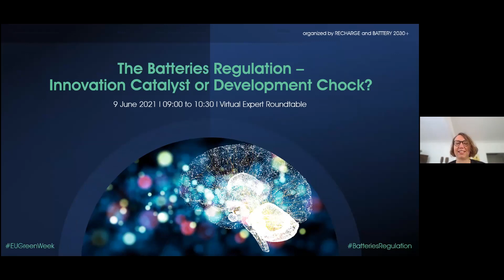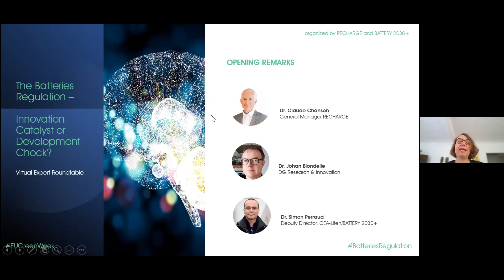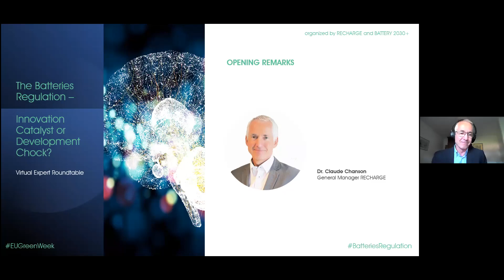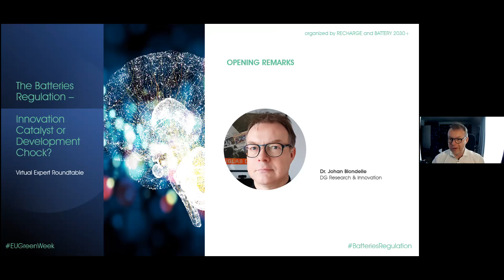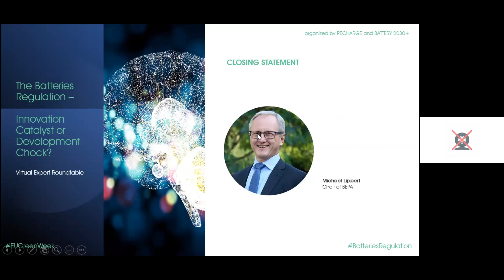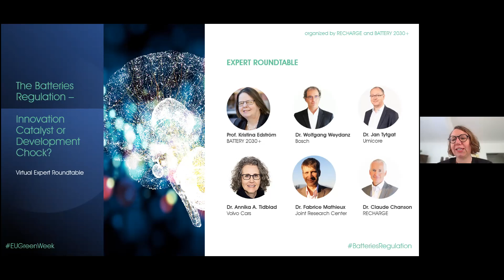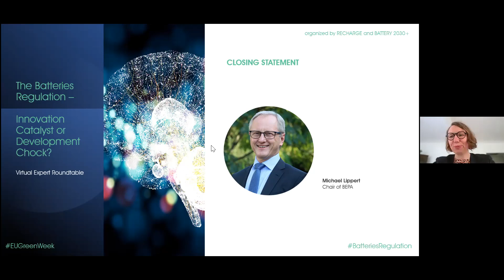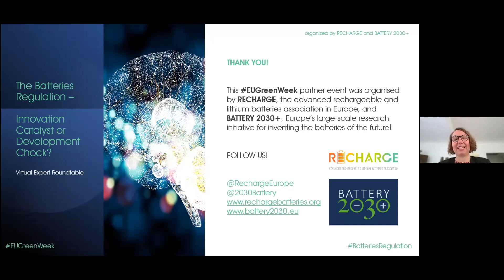Batteries Regulation Europe - virtual debate - EU Green week- 9/6-21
eugreenweek partner event, co-organized by BATTERY 2030+ and RECHARGE – European Association of the Advanced Rechargeable & Lithium Batteries Value Chain, The impact of the Batteries Regulation on research, innovation and product development - 9 June 2021

Moderated by Amélie Sophie Salau, European Automobile Manufacturers'​ Association (ACEA)

With the participation of:
Prof. Kristina Edström from Uppsala University
Mathieux Fabrice from European Commission
Johan Blondelle from European Commission
Simon Perraud from CEA
Jan Tytgat from Umicore
Michael Lippert from Saft/Battery European Partnership Association
Annika Ahlberg Tidblad from Volvo Group
Wolfgang Weydanz from Bosch Mobility Solutions
Claude CHANSON from RECHARGE – European Association of the Advanced Rechargeable & Lithium Batteries Value Chain